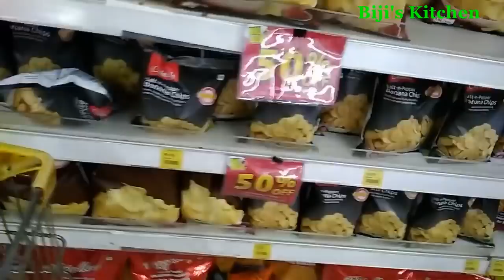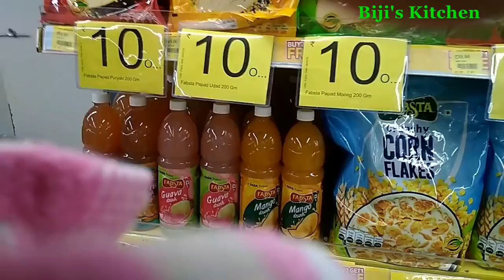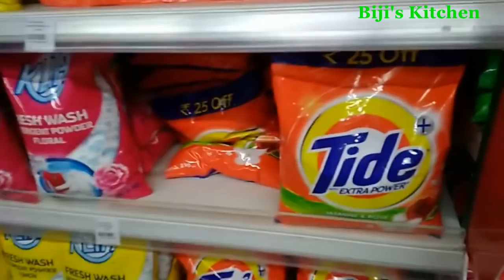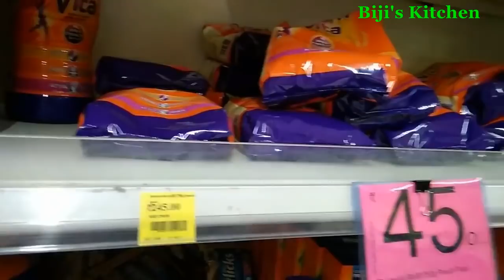Lunch preparation (Rajma curry and Kumb Thoran)/Starbazar Shopping Vlog/No - 63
Biji’s Kitchen,
Rajma Curry,
Kumb Thoran,
Vlog,
Vlogging,
vlogz,